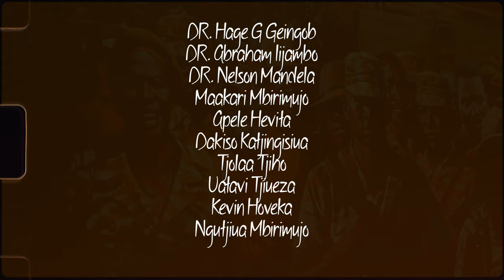PINBAL - HOLD MY HAND nextup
Namibian rising star PINBAL presents his First official single official video of 2024, Aptly titled "HOLD MY HAND", the song was produced by DJ CHRONIC and showcases PINBAL  distinct CRISPY voice and charismatic personality. Throughout the track, listeners get a glimpse of PINBAL charismatic personality, which shines through every lyric and note.

OUR GOAL '' IS TO PUSH ALL PRODUCTS PRODUCED BY NEXTUP AND DJ CHRONIC [ SUPERSTAR INVESTMENT CC ]

DJ CHRONIC 👇👇👇
DJ Chronic is a renowned Namibian Music Producer , Inventor + Programmer.
THIS CHANNEL PRESENTS ALL PRODUCTS PRODUCED BY
2 CAMPANIES CREATED AND RUN BY DJ CHRONIC

SUPERSTAR  RECORD CC + NEXTUP  INVESTMENT CC
INCLUDES
MUSIC
PRUDUCING BEATS
RECORDING

NEXTUP
VIDEO GRAPHIC
 DJ Chronic is a renowned Namibian producer. In 2019 DJ Chronic was nominated and eventually won the Best Producer's award at the NAMAs.